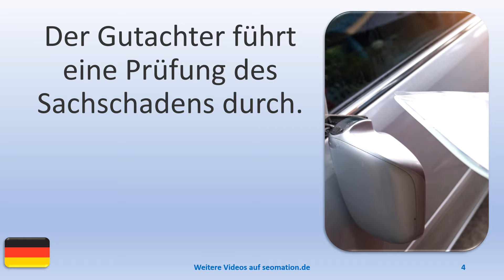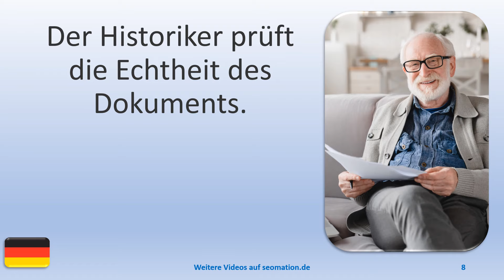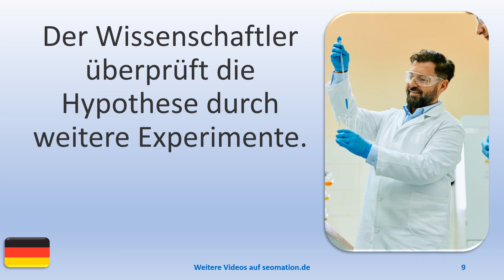🧒PRÜFUNG 2🧒Ich lerne Deutsch. Mit einfachen Worten und Sätzen ins Abenteuer Sprache.